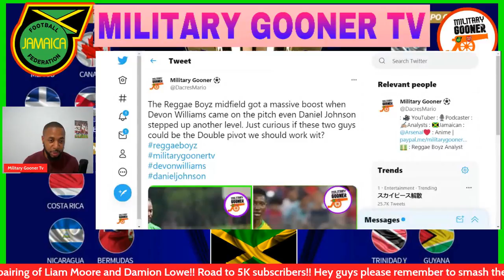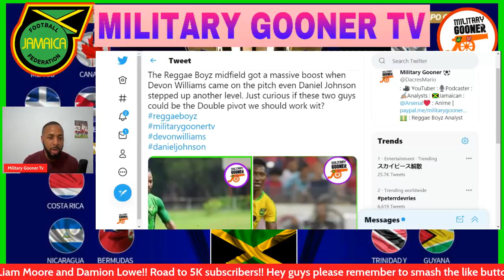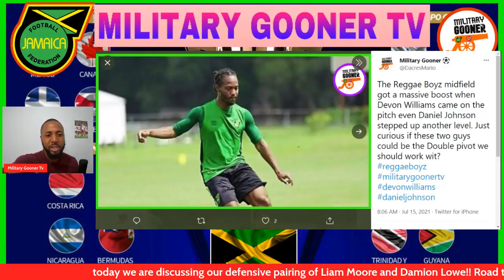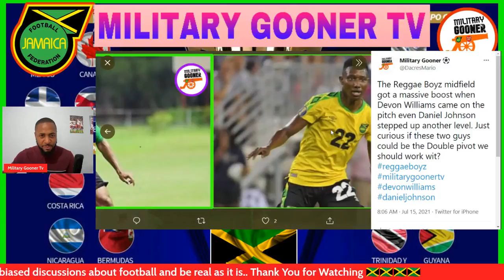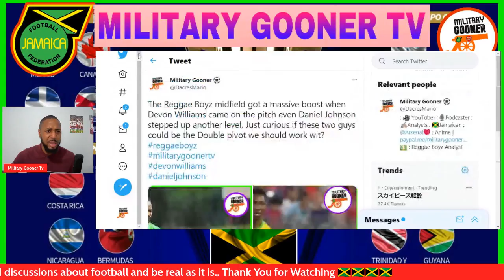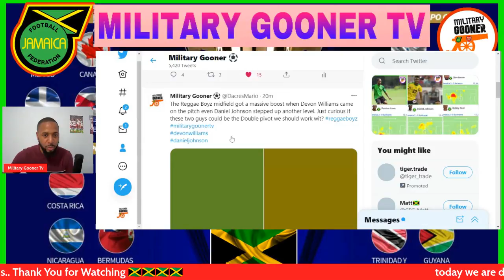Reggae Boyz Daniel Johnson & Devon Speedy Williams Our Midfield Double Pivot? Jamaica vs Guadeloupe